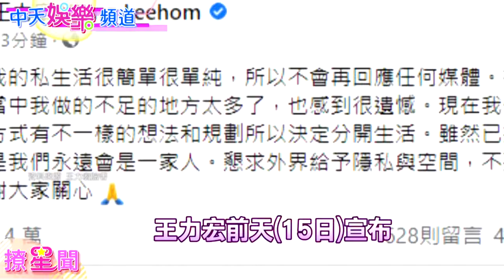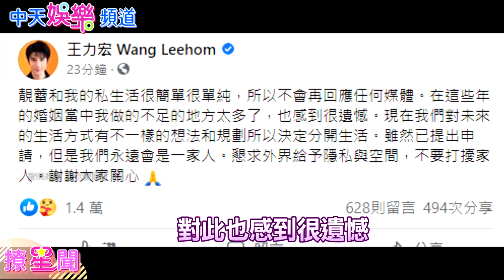【撩星聞】離婚後首露面！王力宏「11分鐘尬笑」代言 憔悴喊話粉絲：愛你們